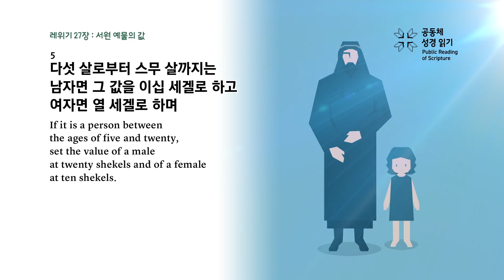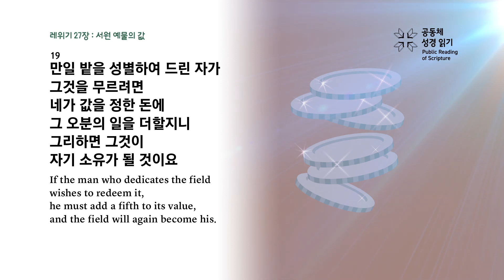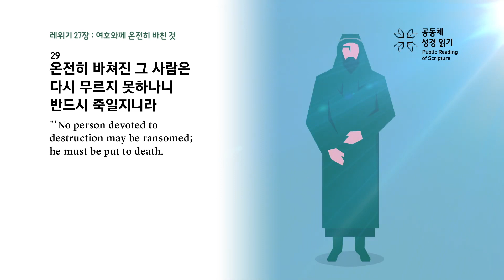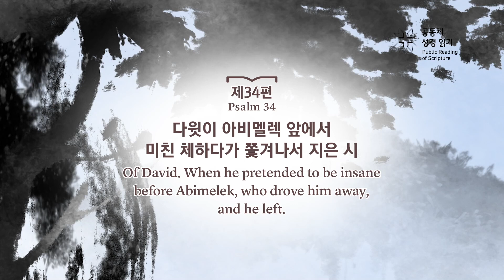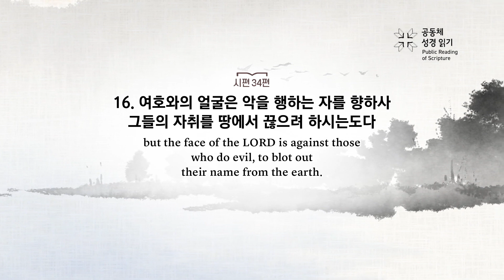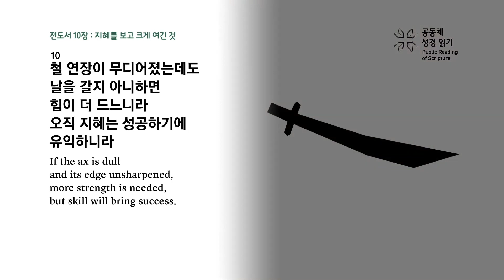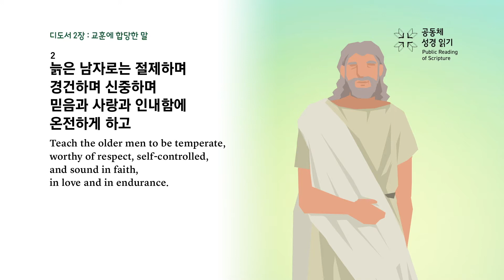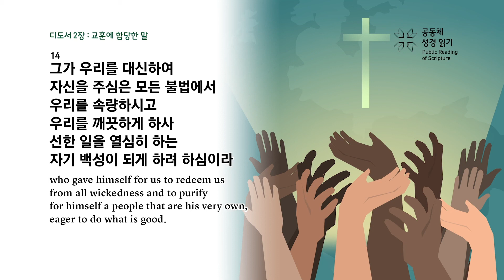[하루경건] 2023.4.23(주일) / 맥체인성경읽기 / 레27, 시34, 전10, 딛2